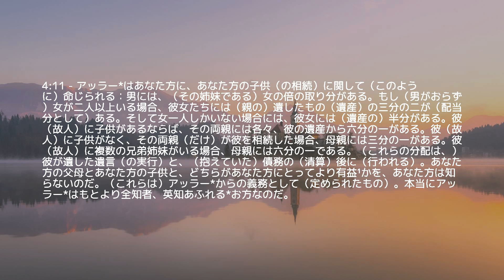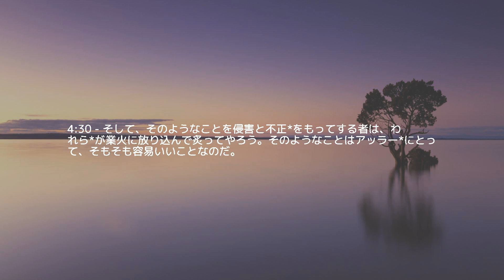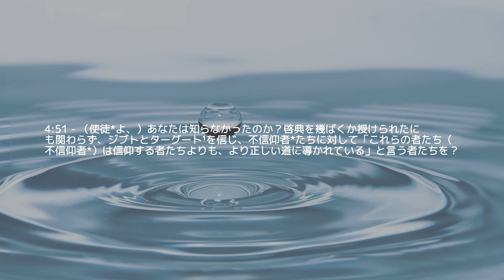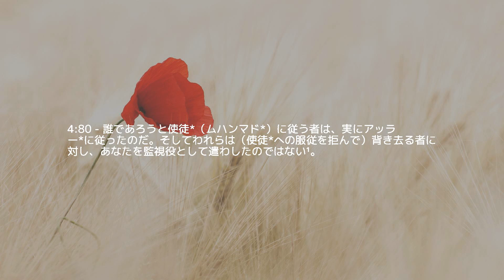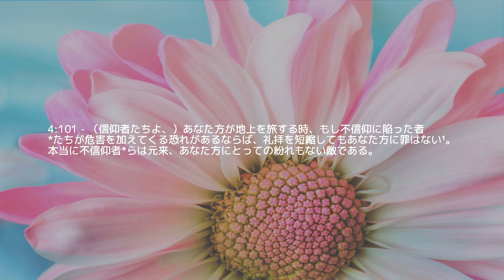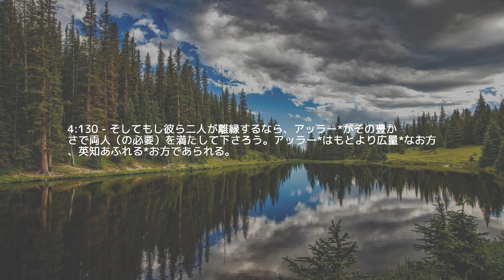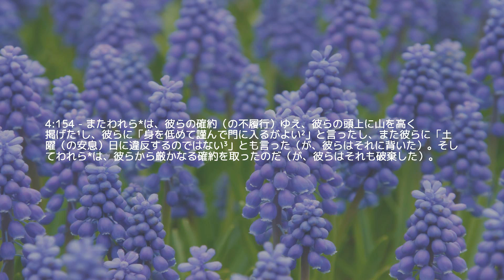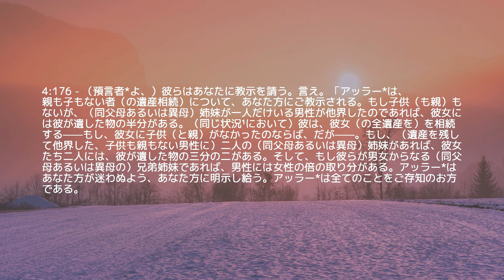テスト 4 — 女性たち